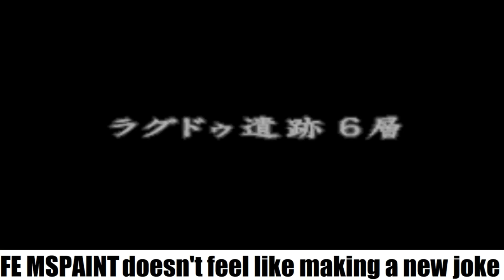Sacred Stones But I Can't Read It Episode 29: Nothing Bad Happens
Everything is OK